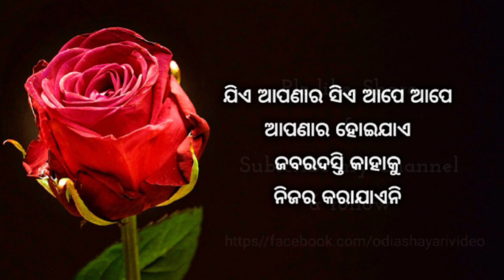feeling sad | Love Shayari | Romantic Shayari | Odia Love Shayari | love quotes | love poems